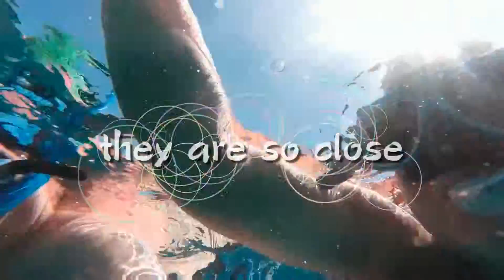Whaleshark watching in Oslob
Oslob, Cebu, Philippines. Dec 2016